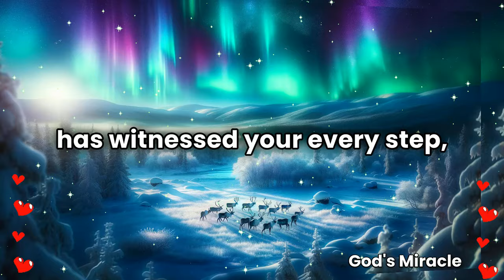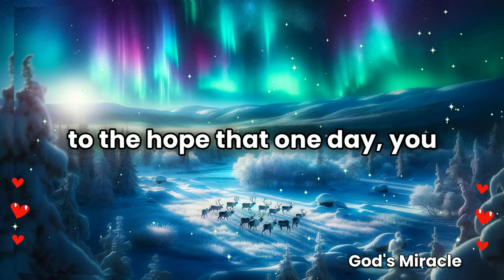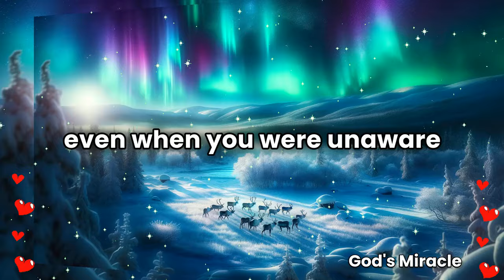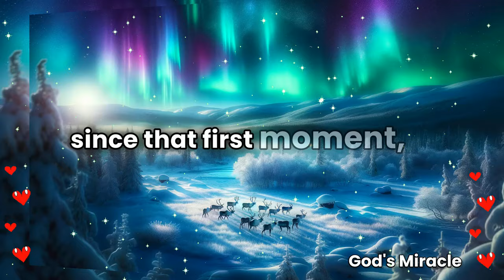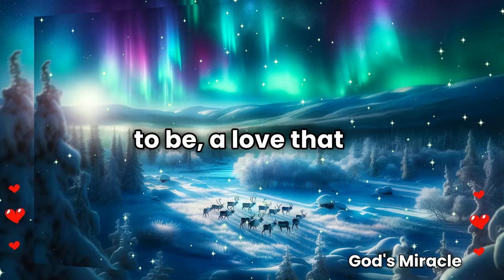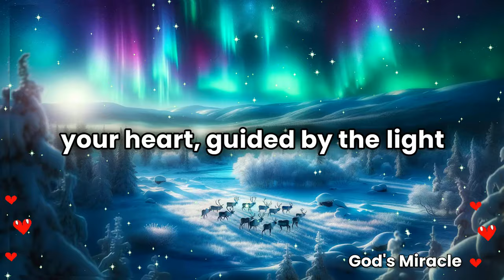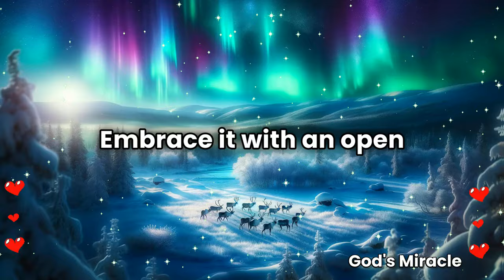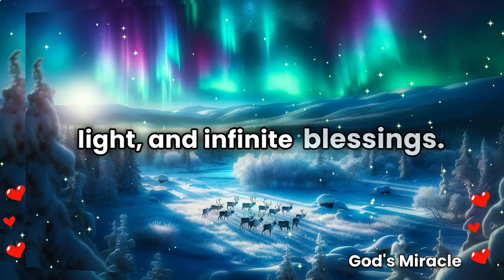💌 Someone is about to admit they've been in love with you since you...